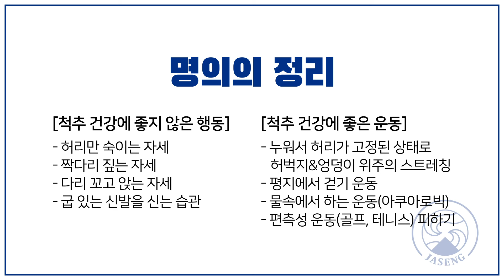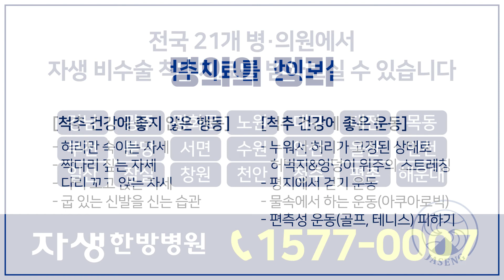허리통증이 있는 환자들에게 가장 안좋은 생활습관 3가지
안녕하세요! 오늘은 자생한방병원 윤현석원장님께서
허리통증 환자가 꼭! 알아둬야 할 피해야할 생활습관과
운동법에 대해서 설명해주실거에요.

무엇보다 가장 중요한것은 조기 진단과 빠른 치료!
오늘 영상에서 말씀하신 증상이 있는 경우
가까운 척추관절병원에 내원하셔서 정확한 진단을 받아주세요.